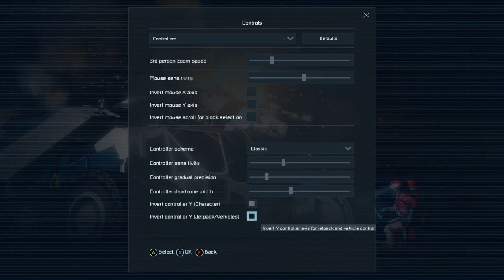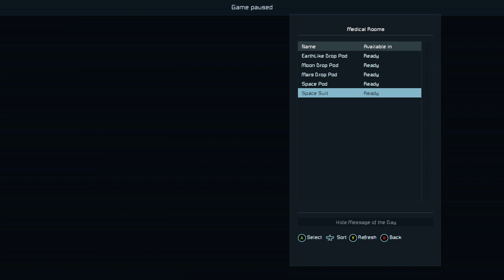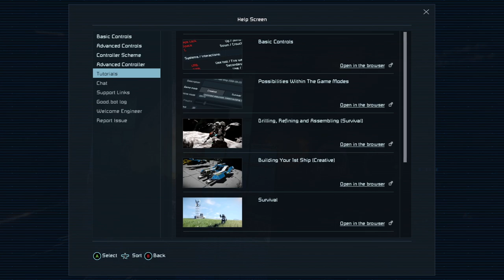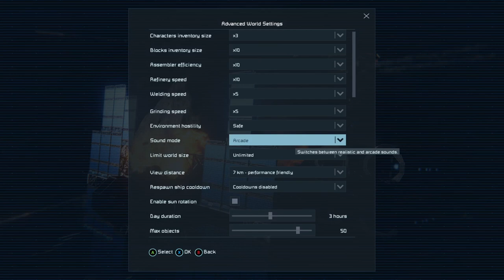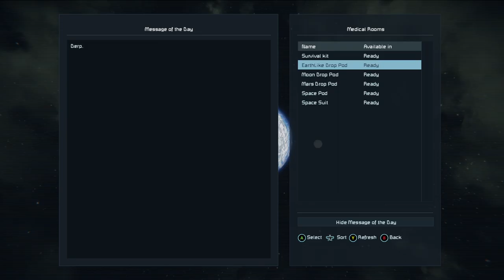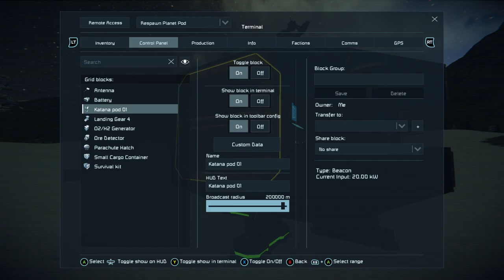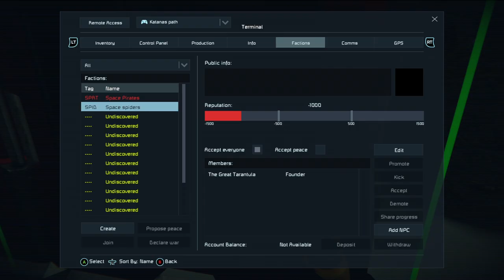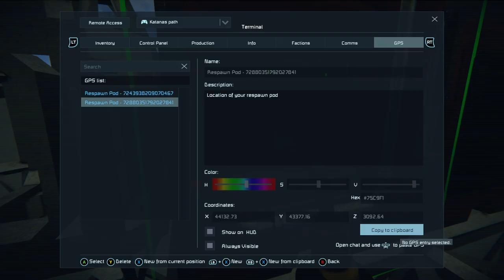Space Engineers #01 Crash landing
WARNING! this contains an idiot doing dumb crap.
You should by NO MEANS watch this content under ANY circumstances...
Acording to YouTube policy and legal.
That being said ALL of my content is intended for emotionaly and mentaly mature people who can handle reality.